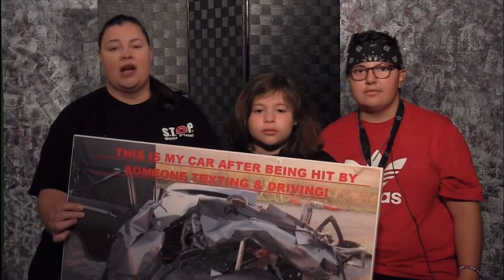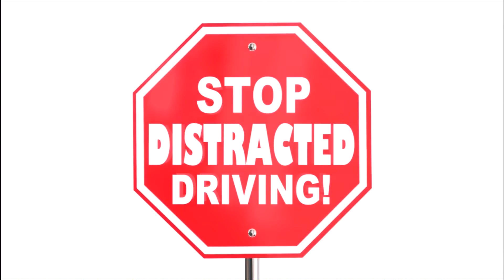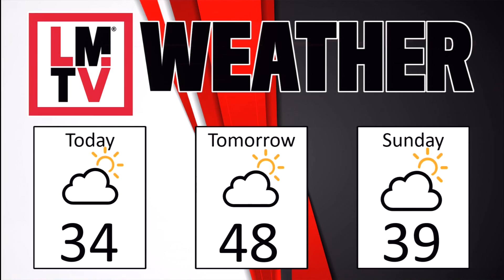LMTV HS 11-8-19